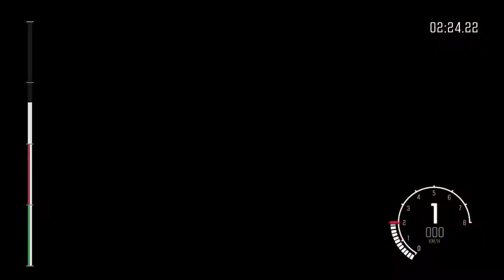Dirt Rally Mini Cooper S Baumholder Germany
Dirt Rally Mini Cooper S 1960s Championship part 3 Getting better